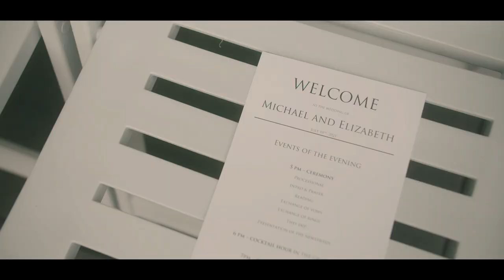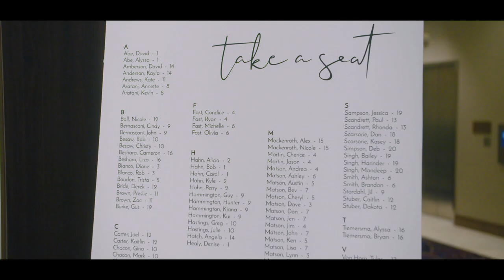Matson Wedding 2021